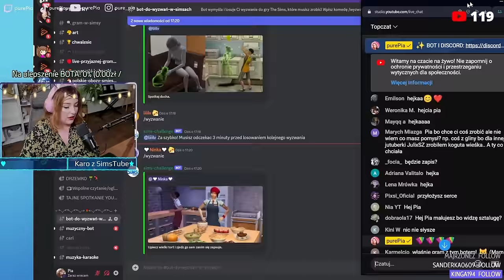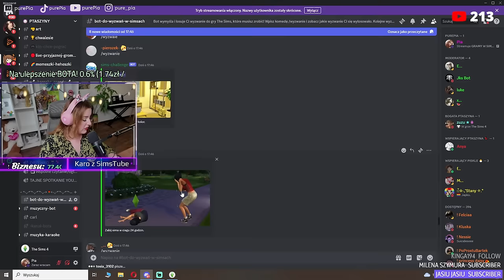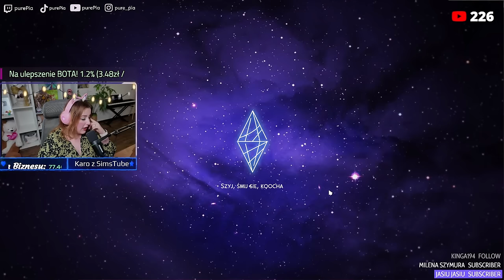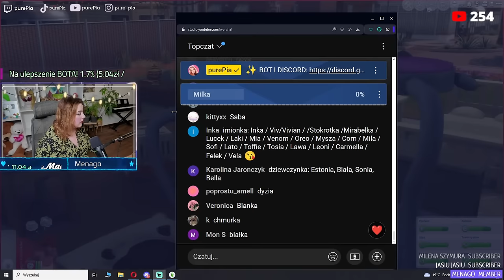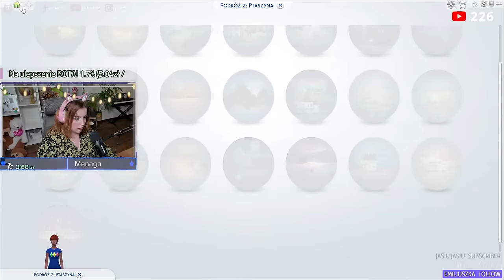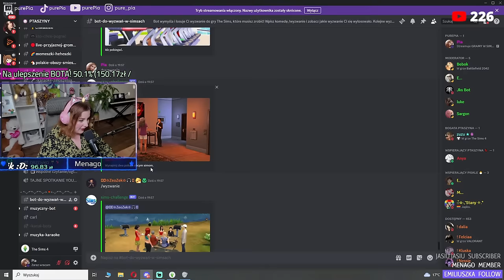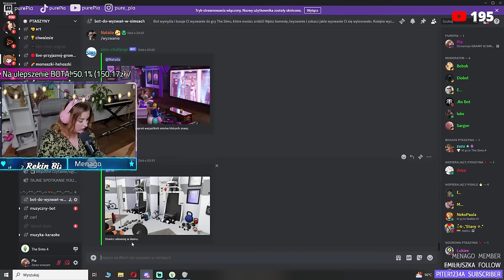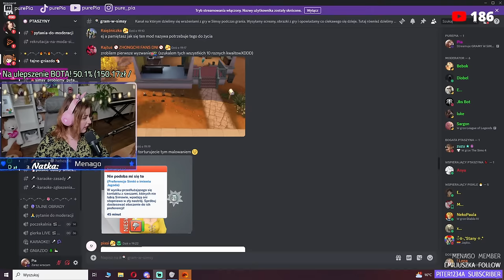GRAMY W SIMSY! Ale to KOMPUTER decyduje co mamy robić i jak grać! 💻💚🎮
🦉REGULAMIN:
§1. Nieznajomość regulaminu nie zwalnia z jego nieprzestrzegania.
§2. Moderacja ma zawsze rację w kwestiach spornych.
§3. Zabronione jest stosowanie spamu.
§4. Nie należy nadużywać capslocka (wielkich liter).
§5. Zabronione jest publikowanie treści +18.
§6. Zabronione jest reklamowanie siebie w dowolny sposób.
§7. Należy okazywać szacunek wszystkim Ptaszynom na strimku.
§8. O pozdrowienia prosimy w donejtach.
§9. Nie stosowanie się do powyższych zasad skutkuje mutem/banem.